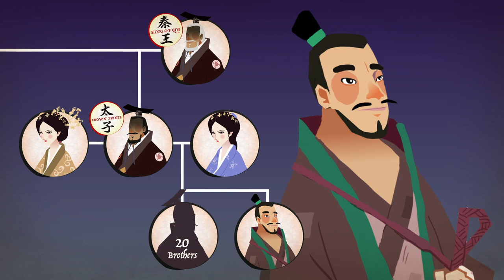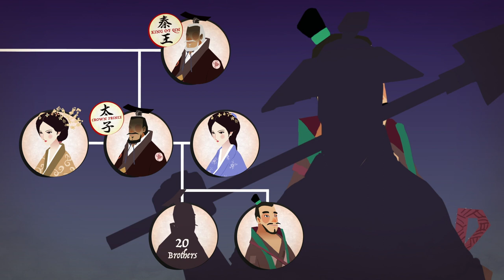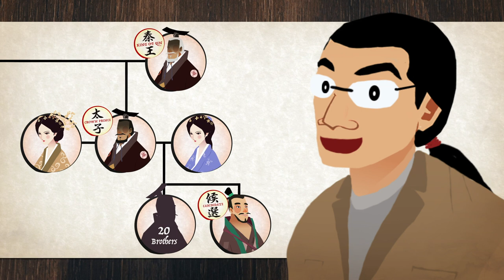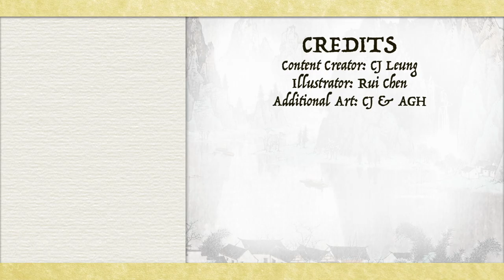Lu Buwei Buys the State of Qin – Qin Dynasty Origin 1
Qin Shi Huang conquered the 6 rival states and became the first Emperor of China in 221BCE. In the short span of a couple of decades, he accomplished a grand task his predecessors and rivals could dream of achieving for centuries.

However, the unification of China is not a project he could've accomplished himself. All the domino pieces need to be set in the right place for this to happen. And an important piece of that tile is a random merchant from Wei who bought a kingdom by investing on a prince of Qin. His name is Lu Buwei.

This is the first episode of the Qin Dynasty Origin series.

📚SOURCES:
Sima Qian (司馬遷), Shiji (史記)
Sima Qian (司馬遷) Translated by Burton Watson, Records of the Grand Historian.

🖥WEBSITE & SOCIAL🖥